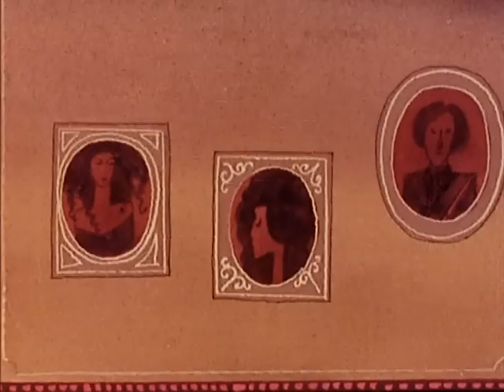RANSIE LA STREGA - Nel Regno Di Satana (ep. 5)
Quinto episodio: "Nel regno di Satana"

SPOILER!
Notte di tempesta. Si scopre che Ransie la strega, Paul il boxeur e il massiccio capo della yakuza Thomas Thompson hanno paura dei fulmini. Durante la bufera Satana fa sapere ai Lupescu senior di volerli incontrare, ma Ransie, spinta dalla curiosità, si intrufola nella loro carrozza, facendosi scoprire abbastanza presto. Satana ha convocato i due poiché, abitando sulla Terra, possono aiutarlo a ritrovare il primogenito perduto nel mondo degli uomini. In quest'occasione Ransie fa amiciza col secondogenito di Satana, Aaron. (Wikipedia)